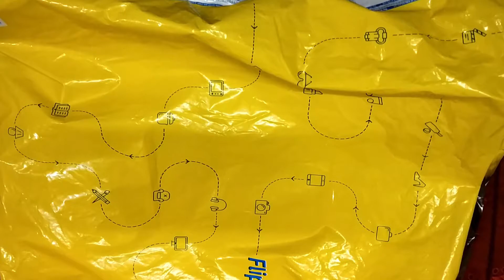Unboxing and Review of Libas Women Paisley kurti - Indian Fashion Statement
In this video, I have shown unboxing and Review of Unboxing and Review of Libas Women Paisley kurti. I have purchased this kurti from Flipkart